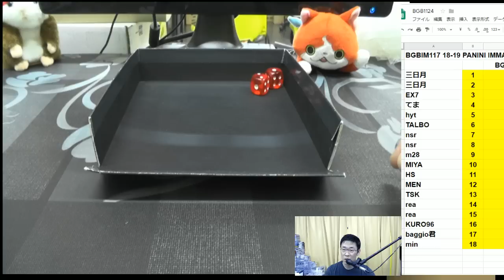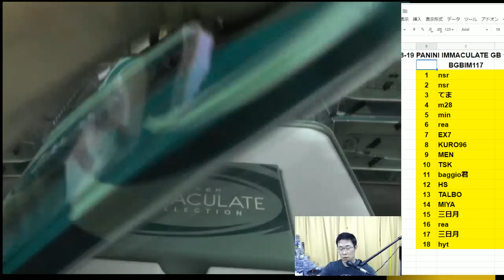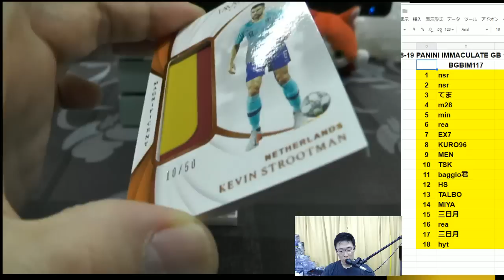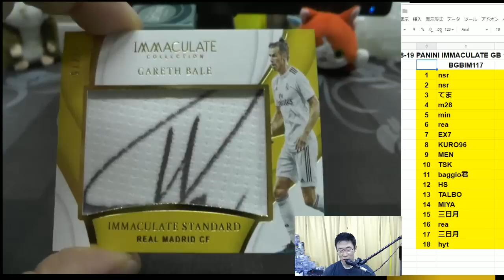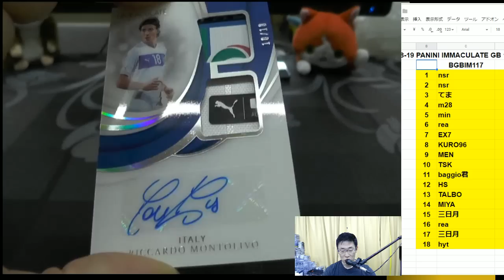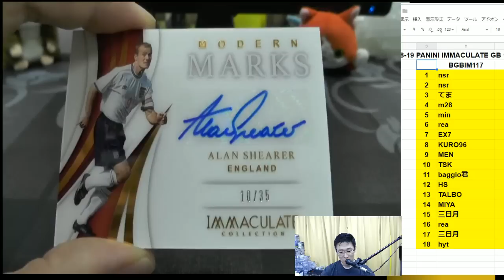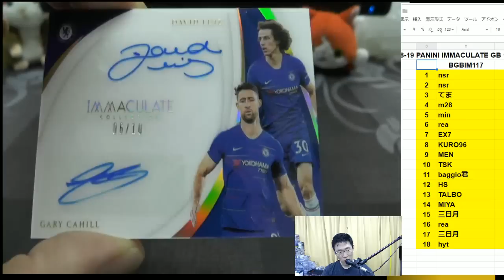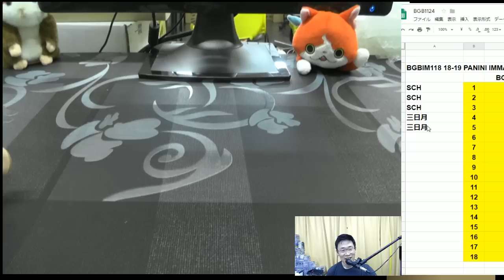BGBIM117 SOCCER PANINI IMMACULATE CASE GROUP BREAKS BROG水道橋店 トレカ開封動画 スポーツカード